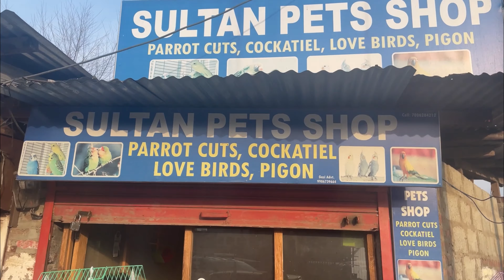Pet Market in Kashmir | Full Vlog | Kashmiri Lifestyle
First shop - Sultan pets shop, Saidakadal Srinagar
Second shop - Pets shop near Saida kadal bridge
Third shop - Pet accessories , Near Old bridge Habbakadal